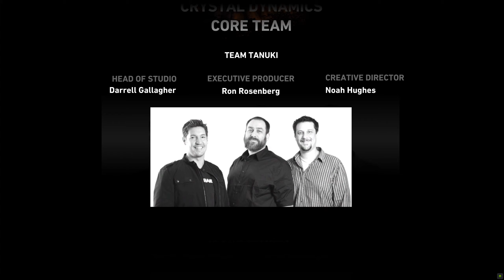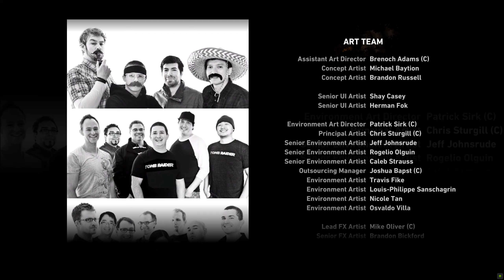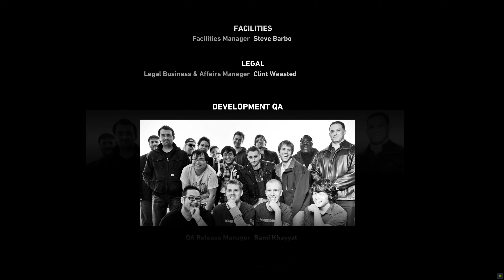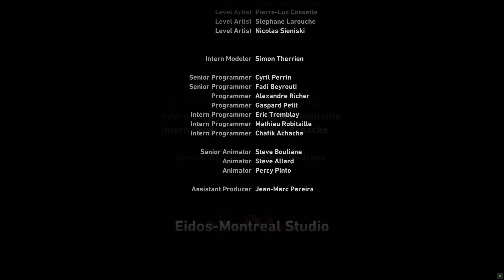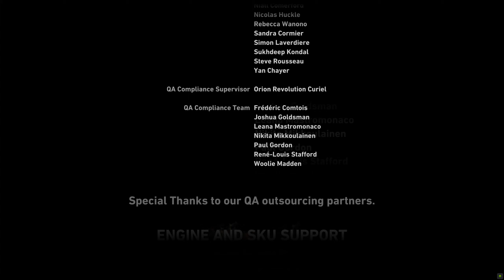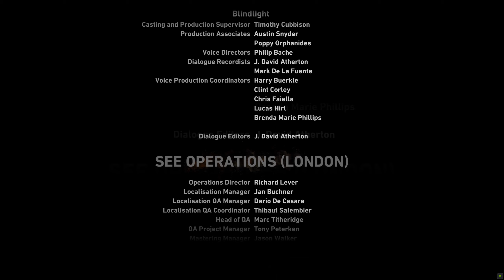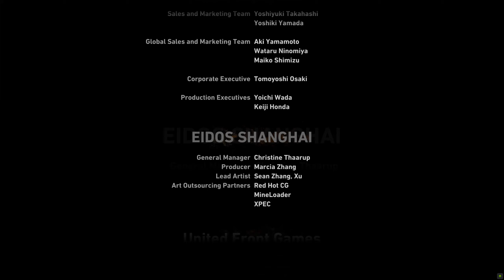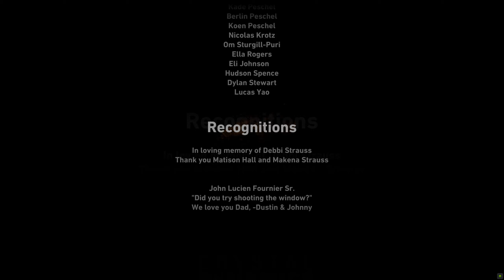Tomb Raider: Definitive Edition - Part 21 - Going Back in (No Commentary - Hard Walkthrough)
I hope you found something helpful and/or at least entertaining here.